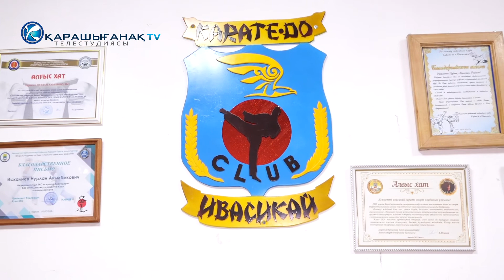Жас спортшылардың жеңісі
Ақсай қаласында балалардың бос уақытын тиімді өткізіп, спортпен айналсуына мүмкіндік өте көп. Өйткені спорттың сан түрінен әртүрлі үйірмелер жұмыс жасап, білікті бапкерлер тәлім береді. Шығыс жекпе-жек түрлерінен балаларды дайындап, елімізде ғана емес, алыс-жақын шет мемлекеттерде топ жарып жүрген «Ивасикай» спорт мектебі соның дәлелі. Жақында ғана аталмыш мектептің спортшылары Көкшетау қаласында карате то дан өткен ел біріншілігінде үлкен жетістікпен оралды.